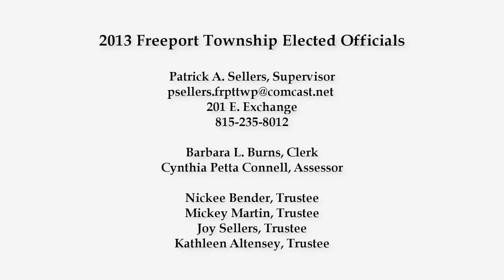2015-4-6 Freeport Township Meeting